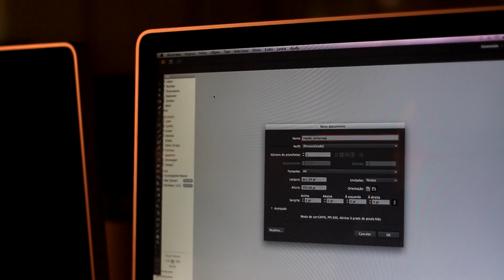Caligrafando no Século XXI